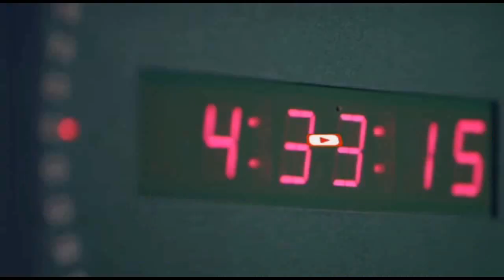Deegaano horleh ayay la wareegeen Ciidamada xoogga Dalka Soomaaliyeed kuwooda Gobolka Hiiraan.